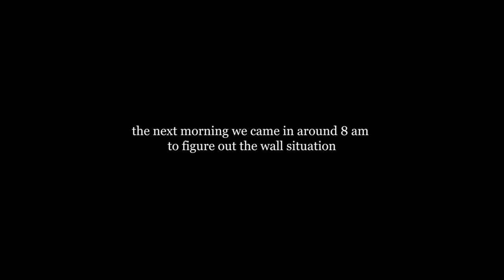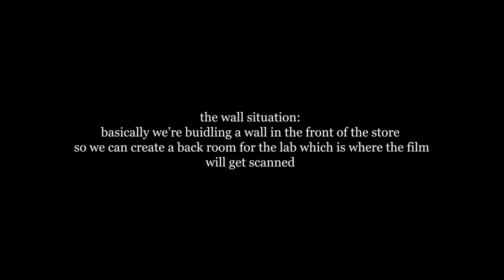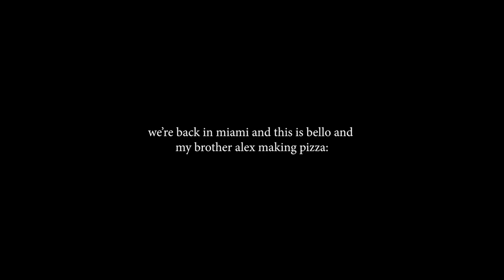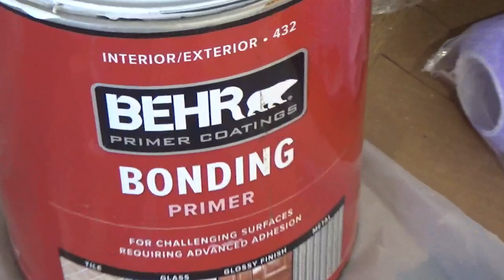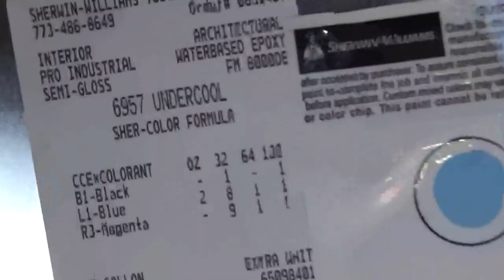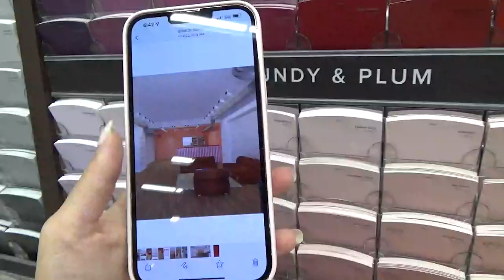decorating a film lab Pt 2 (the bellows series)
HIIIIIII CUTIES! welcome back to part 2 of decorating my boyfriends ~bello~ film lab in Chicago! this process has been a little chaotic but SO much fun! hopefully you enjoy this mess of a vlog and stay tuned for part 3!!

btw thank u all for ur love and support on the series on tiktok!!!
i love every single one of uuuuu !!! eep

dani xx